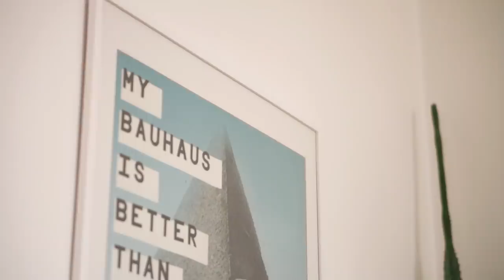Daire Turu: Deniz’in Galata’daki Kompakt Evi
daire’nin bu bölümünde Galata’da 1900’lerin başında yapılmış bir apartman dairesindeyiz. mahallenin dokusunu ve renklerini evin içine taşımak nasıl bir inceliktir 💙 Deniz, kendi stilini kalabalık bir düzen ve akdenizli bir kuzeylilik olarak tanımlıyor. stilini bu kadar doğru ifade edebilmesini çok sevdik. bir de evin daire renklerinde olmasını tabii, biz kalp sarı ile pembe.

Vitra’ya bu bölümdeki desteği için teşekkür ederiz. banyoya farklı bir hava katan ve ufak dokunuşlarla çehresini değiştiren Origin koleksiyonunu incelemek için